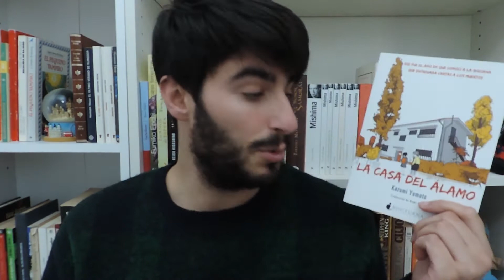Resoluciones de año nuevo | Book Tag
Por fin traigo este book tag. Un poco tarde pero mejor tarde que nunca. Os dejo abajo como siempre, los libros y canales mencionados. Un abrazo :D